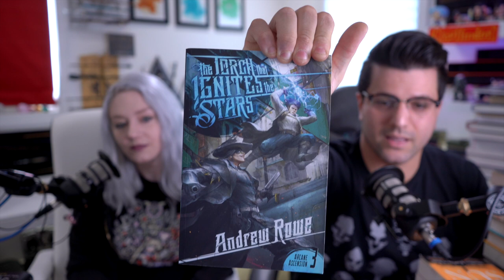July 2021 Book Haul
1. Name
2. 1 - 2 images
3.  Must be in focus and a good resolution
4. 16:9 ratio at least in landscape mode
5.  do Not send links

my Gear
Camera: Sony A7 III
Lenses : Kit Lense
Laptop :MacBook Pro
Main Computer : i Mac Custom